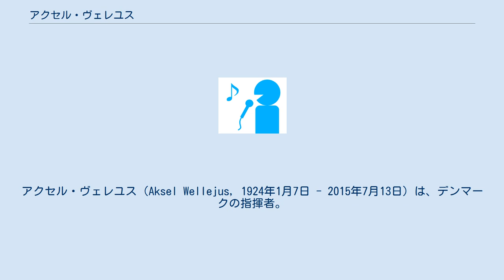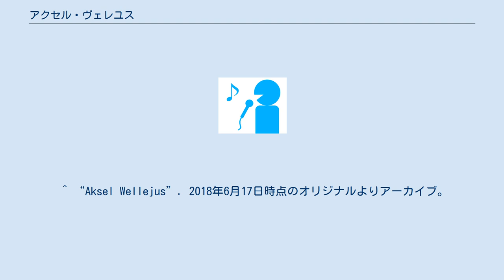アクセル・ヴェレユス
アクセル・ヴェレユス（Aksel Wellejus, 1924年1月7日 - 2015年7月13日）は、デンマークの指揮者。
 ロスキレの生まれ。
 1945年から1949年までデンマーク王立音楽院でピアノと指揮を学び、1950年にコペンハーゲンで指揮者としてデビューを果たした。
その後ローマ、ウィーンやグラインドボーン等でオペラの経験を積み、1953年からオーデンセ劇場の指揮者陣に加わった。
1966年からオーデンセ交響楽団の芸術監督を兼任したが、1968年にはチボリ交響楽団の指揮者に転出し、1980年までその任に当たった。
以後はフリーの指揮者としてデンマーク内外のオーケストラに客演を繰り返した。
 1964年からオーデンセのニールセン音楽院で後進の指導に当たり、1994年から母校の王立音楽院に移って教鞭を執った。
 コペンハーゲンにて没。
2014年3月9日閲覧。
 ^ “Aksel Wellejus er død, 91 år”. 2016年7月10日時点のオリジナルよりアーカイブ。
2018年6月17日閲覧。
 ^ “Aksel Wellejus”. 2018年6月17日時点のオリジナルよりアーカイブ。
2018年6月17日閲覧。
 ^ “døde”. 2016年7月10日時点のオリジナルよりアーカイブ。
2018年6月17日閲覧。